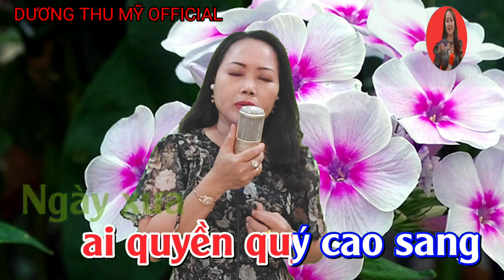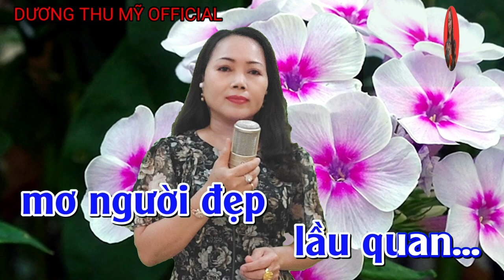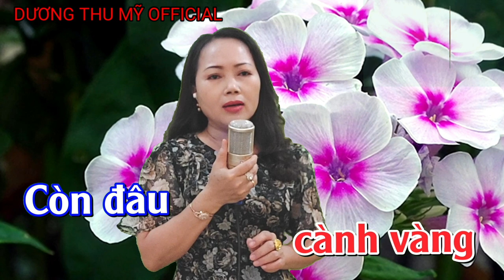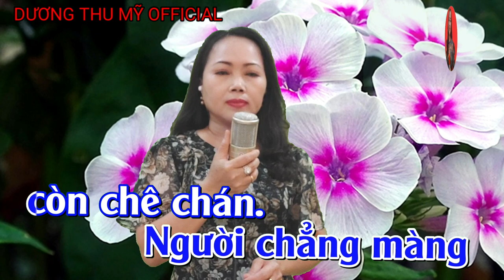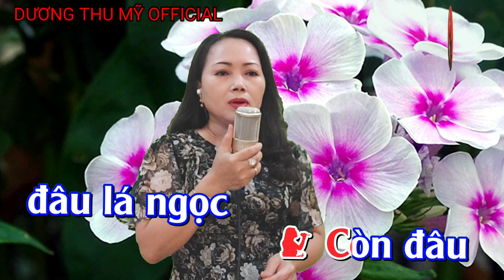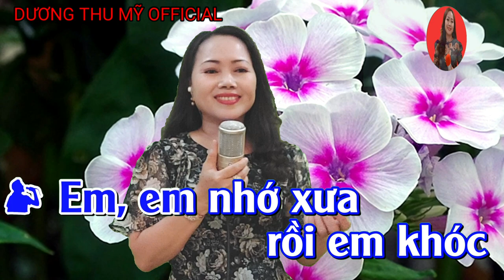Giọt Lệ Đài Trang | Karaoke Song Ca Thiếu Giọng Nam .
Giọt Lệ Đài Trang | karaoke Song Ca Thiếu Giọng Nam | Dương Thu Mỹ Official